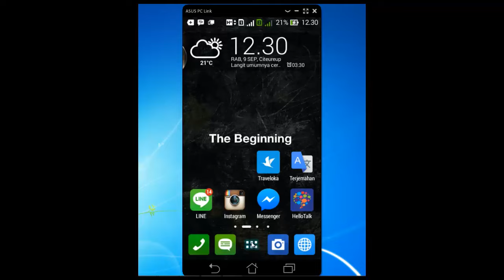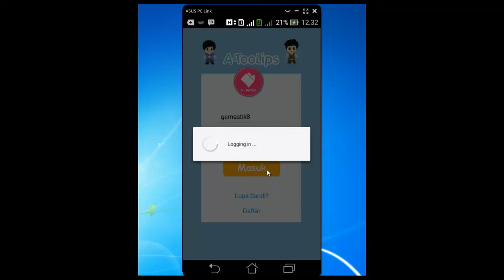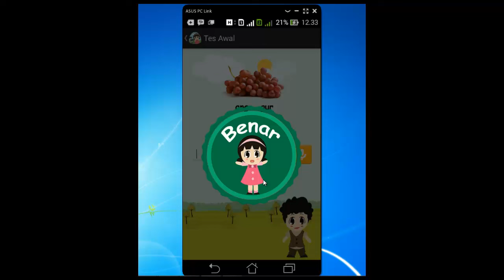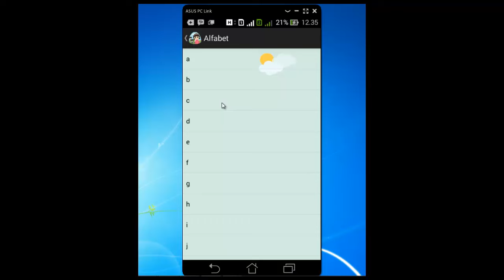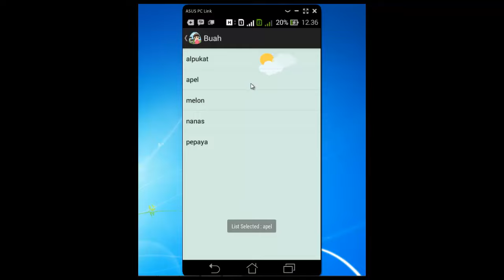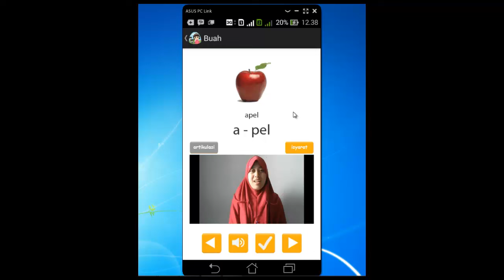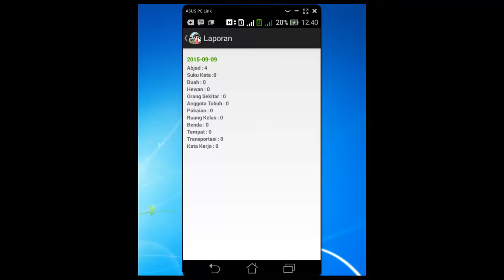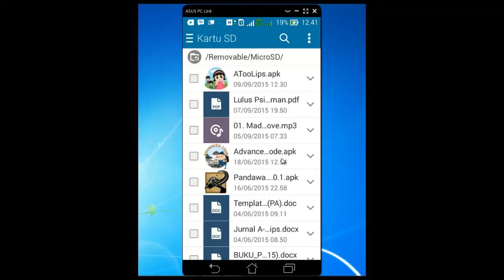GemasTIK 8 2015 - Video Demo - Pengembangan Perangkat Lunak - Wiple - ATooLips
A-TooLips merupakan aplikasi media pembelajaran yang dibangun pada platform Android untuk anak tunarungu. Penyampaian materi disajikan secara menarik dengan menggunakan media gambar, tulisan, suara, dan video, yang akan melatih kemampuan produksi kata untuk anak tunarungu. A-TooLips ditanamkan pada perangkat bergerak yang memungkinkan pengguna dapat menggunakannya kapan dan dimana pun, sehingga proses pembelajaran dapat diulang terus menerus. Diharapkan dengan adanya A-TooLips, anak tunarungu dapat belajar untuk menambah produksi kata sehingga dapat menyusun kalimat dengan benar agar dapat berkomunikasi dengan baik.